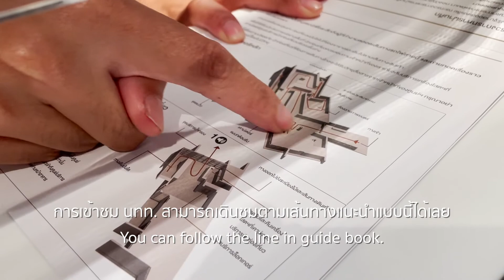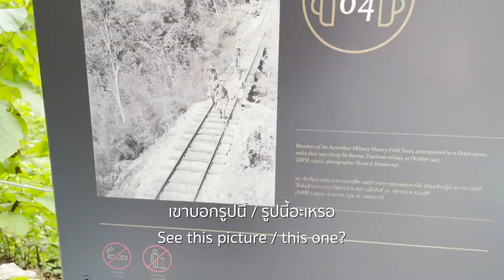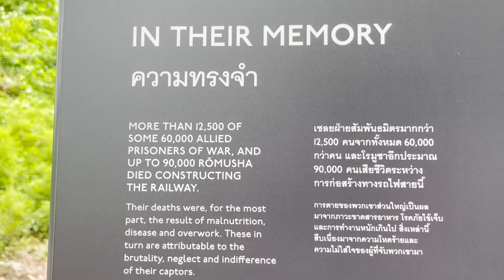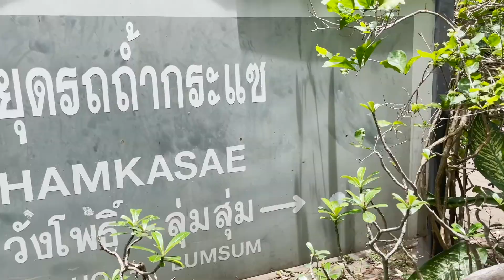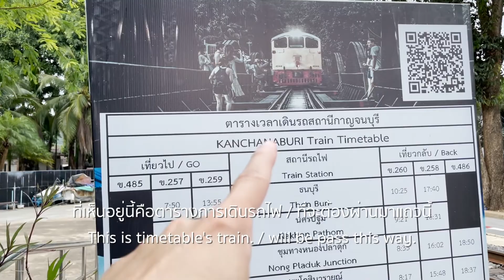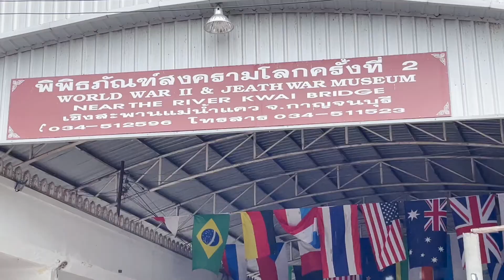(ENG SUB) เที่ยวเมืองกาญ สมัยสงครมโลกครั้งที่ 2 l Winny The Go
อดีตเมื่อ 70 กว่าปีแล้ว กาญจนบุรีเคยเป็นทุ่งแห่งสงคราม ที่ญี่ปุ่นได้จับเชลยศึก
มาเป็นคนงานก่อสร้างทางรถไฟ เพื่อไปถึงพม่า ได้สร้างผ่านเส้นทางต่างๆ ไม่ว่าจะเป็น
สะพานข้ามแม่น้ำแคว
สะพานถ้ำกระแซ
ช่องเขาขาด

ทั้งหมดล้วนเป็นจุดที่มีเรื่องเล่ามากมายในสมัยนั้น ซึ่งไม่อยากให้เกิดสงครามแบบนี้อีกในอนาคต

เวลา: ทุกวัน จันทร์ – อาทิตย์ 9.00 น. -16.00 น.
ราคา: ฟรี

พิพิธภัณฑ์สงครามโลกครั้งที่ 2
เวลา: 08.00 – 18.30 น. ทุกวัน
ราคา: เด็ก 10 บาท / ผู้ใหญ่ 20